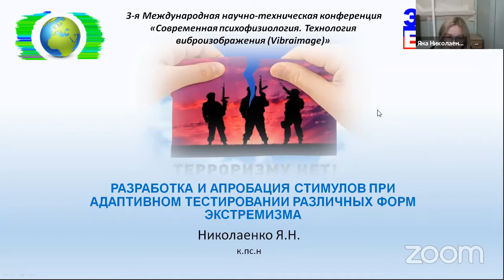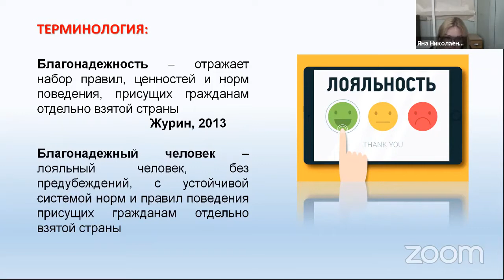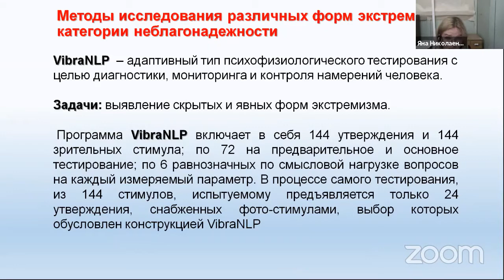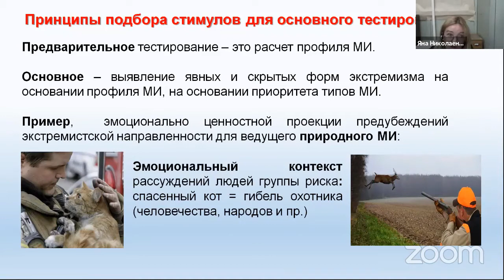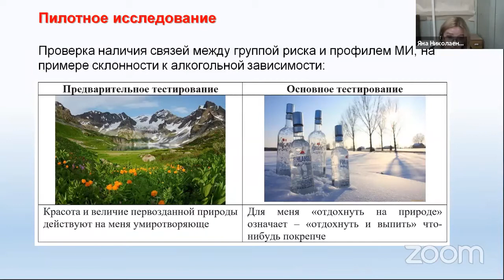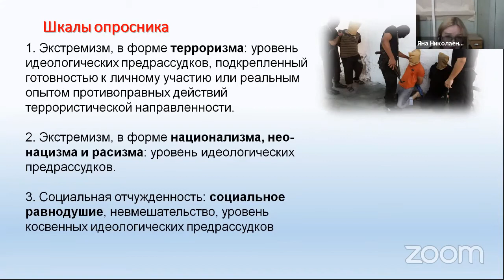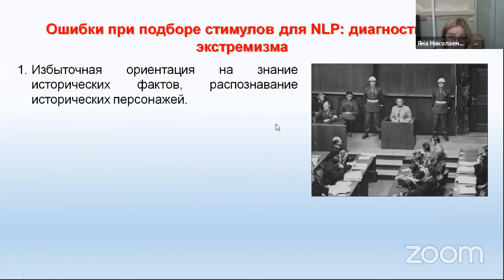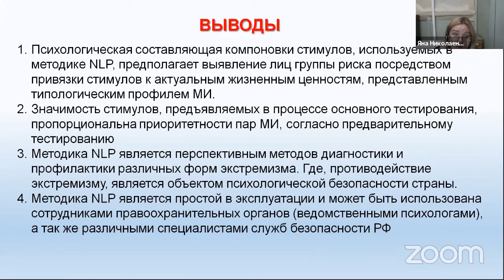РАЗРАБОТКА И АПРОБАЦИЯ СТИМУЛОВ ПРИ АДАПТИВНОМ ТЕСТИРОВАНИИ РАЗЛИЧНЫХ ФОРМ ЭКСТРЕМИЗМА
РАЗРАБОТКА И АПРОБАЦИЯ СТИМУЛОВ ПРИ АДАПТИВНОМ ТЕСТИРОВАНИИ РАЗЛИЧНЫХ ФОРМ ЭКСТРЕМИЗМА. Николаенко Я.Н.